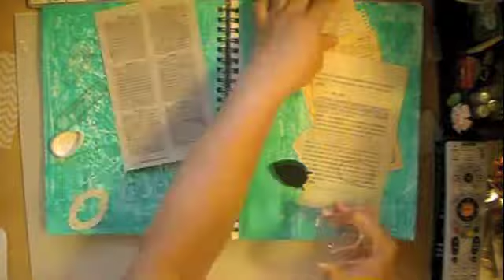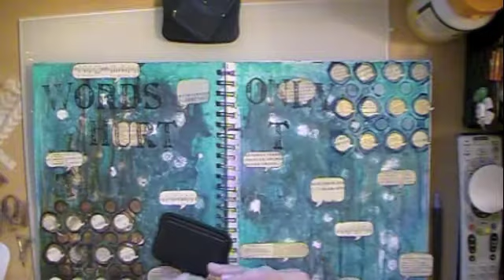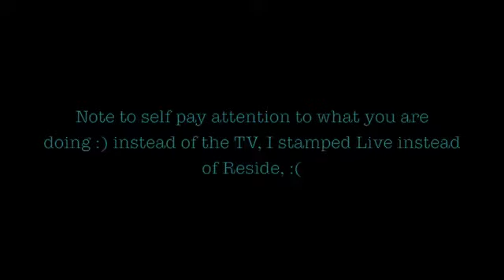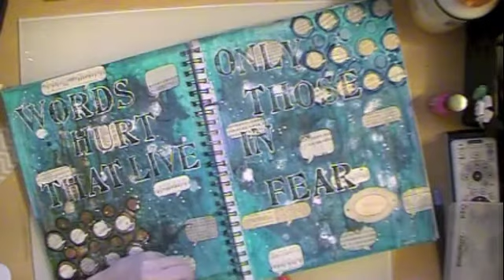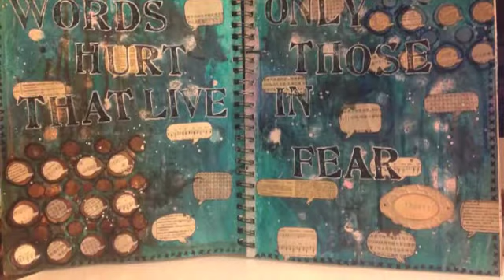Art Journaling "Words"